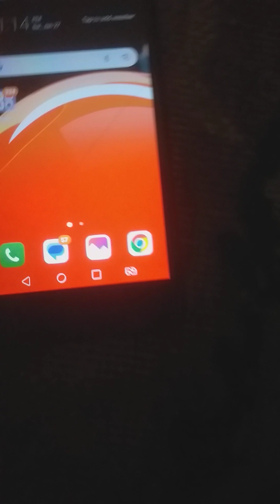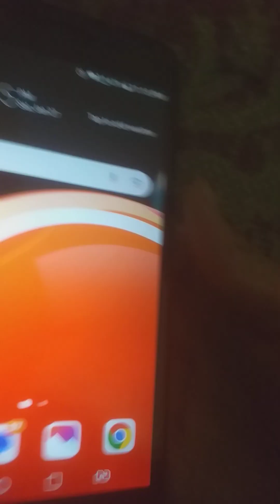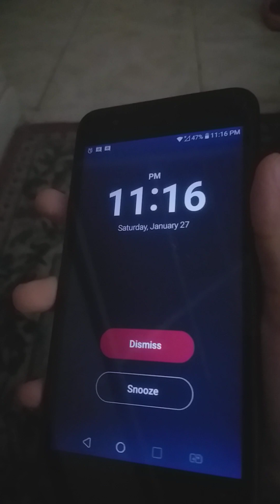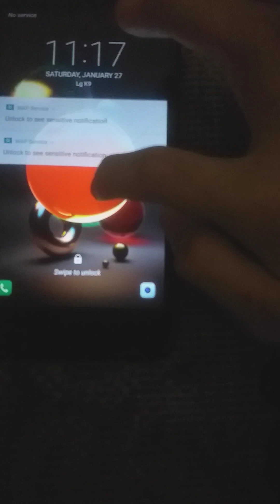Lg K9 alarm part 3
LG K9 alarm sound is very beautiful

In-store purchase and other apps

Do you have the LG K9?

When my mother buys the Galaxy a11 I record a lot.

My mother buys the Galaxy a11: I record Galaxy tab vs a11, galaxy a11 vs Lg K9 and galaxy tab vs Lg K9

Don't forget, tomorrow is my birthday, comment, happy birthday and to me, please